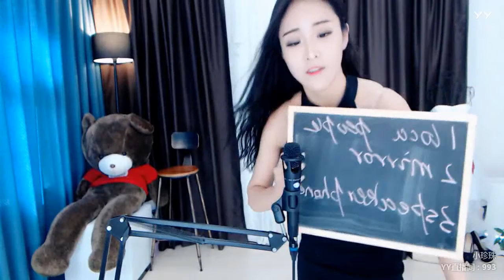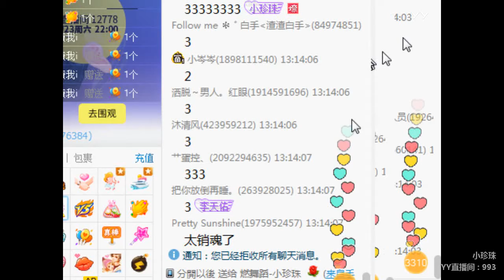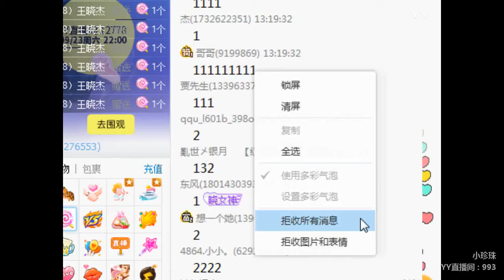YY LIVE 燃舞蹈 小珍珠 -《燃舞蹈》（Artists・Sing・Music・Dance・Instrument・Talent Shows・DJ・KPOP・Remix・LIVE)